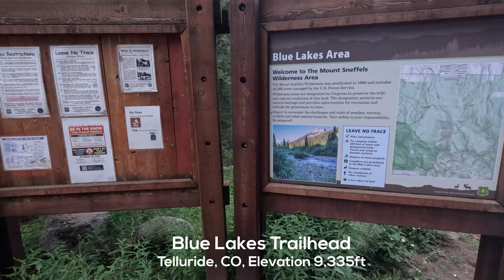Mt Sneffels Class 3 SW Ridge from Blue Lakes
00:00 - Blue Lakes Trailhead
01:00 - Blue Lakes Campsite Area
02:52 - Hiking from Lower Blue Lake
03:55 - Middle Blue Lake
04:44 - Upper Blue Lake
07:13 - Blue Lakes Pass
07:40 - Mt Sneffels SW Ridge Route
13:17 - Mt Sneffels Summit and Hike Review